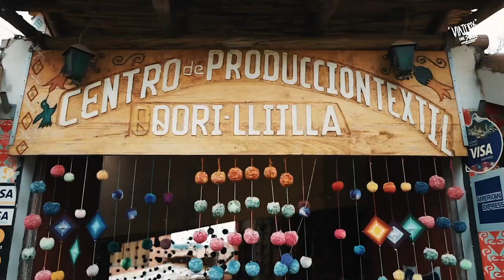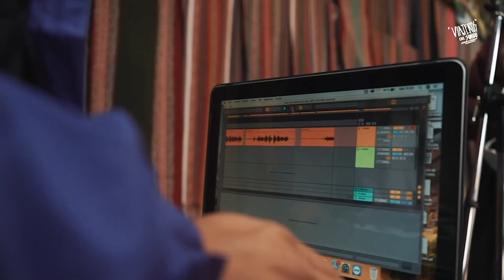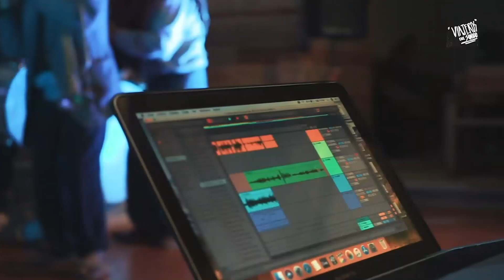Viajeros del Sonido, piloto en Maras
Ayllu viajero! 🎹🎒
Me siento muy feliz de presentarles "Viajeros del Sonido", este es un resumen del viaje que estamos haciendo con todo mi Crew buscando los que inspiraran mi proximo disco que sonará enteramente a Cusco. Los invito a viajar conmigo y ser parte de esta nueva aventura.

Agradecer a Viva Cusco - Agencia de Viajes  por hacer posible que este viaje llegue hasta sus hogares y a todos nuestros aliados que creen en la música: Helabuelo, Muju Coffee Roasters, Carnaval Paint, Majka bakery, Mountain View Experience y SudaEner.

Gracias
Native Instruments Latinoamérica

Video, producción y edición: Joseph Geff y Saraí Carrasco
Producción y manager: Mónica Carrasco
Soporte: Viva Cusco y Ombligo presenta
Músicos:
- Celestino Acerrio Medina (arpa y voz)
- Leonardo Quispe Quispe (quena y corneta)
- Domingo Saloma Chauca (quena)
- Miguel Quispe Mora (violín)
- Amilcar del Castillo Velasco (organizador musical)
- Asociación Llaqtaypi Takiq- Maras
- Asociación Qorilliqlla: Ernestina Pumallalli, Karen Quispe, Mari Quispe y Clotindina Aucca Qusi

► Under exclusive license to Tayta Bird